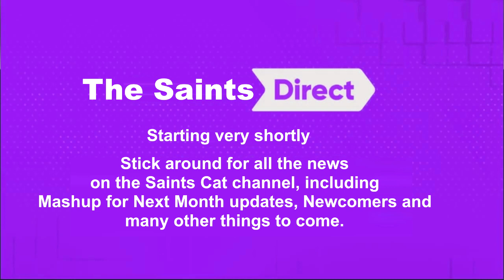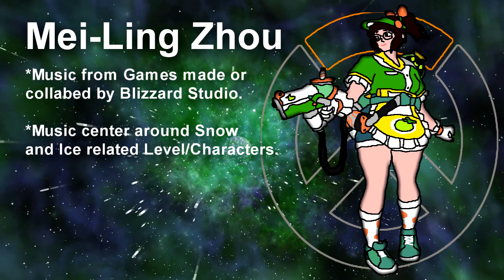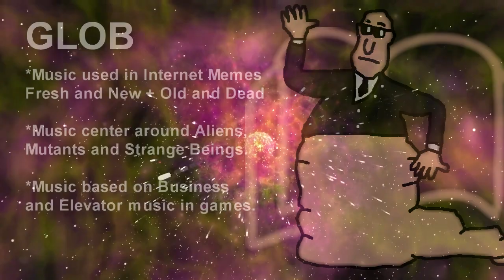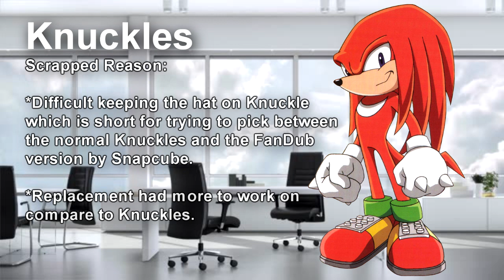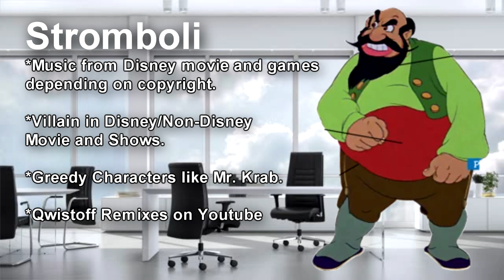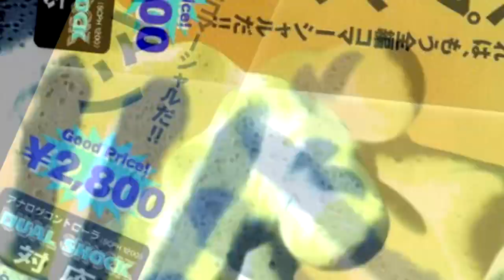The Saints Cat First Ever Direct (For Real This Time)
I figure that after dealing with some personal issue involving listening on my parent arguing(which trust me, I tried to ignore it, It doesn't work). I try to kill some time as I wait for April 15 where I can leave my house to get away from all of this troubling stress. So here the actual Saints Cat Direct to give update to my channel, No gimmick of lacklusterness, Only all you need to know involving Mashup for Next Month, My Future Video Project and even a small extra for my other channel.

Timestamp:
00:00 - Introduction
00:32 - Mashup for Next Month (Last 3 Character with Final 4 + Show off of 6 Characters)
06:53 - Mashup for Next Month Scrapped Ideas and Rejected Suggestions
15:18 - Falling Scout Collab Entry Preview
16:07 - Caddicarus YTP Preview (Plus future YTP idea)
17:44 - VG Video Game Soundtrack Swapping Planned Video
18:03 - Ending